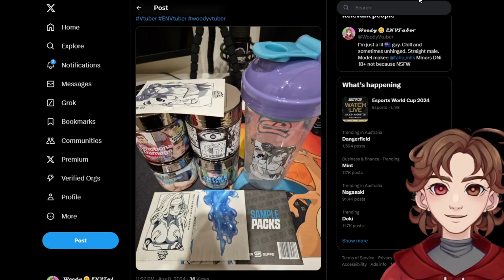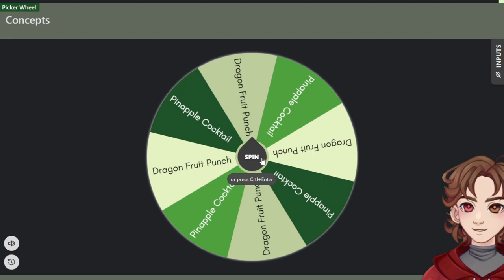Vtuber Reacts to Gamer Supps Flavors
Vtuber tries Gamer Supps flavors Titty Milk by jschlatt, Blo'Hole Blast by ShyLily, Emotional Damage by Steven He, Anime Girl Thighs by FlorkOfCows & sample packs.

00:00 Titty Milk
0:38 Blo'Hole Blast
0:57 Samples
1:10 Dragon Fruit Punch
1:20 Pinapple Cocktail
1:35 Emotional Damage
1:49 Anime Girl Thigh